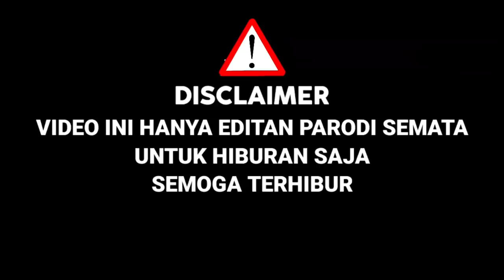Awalnya Juri Tertawa,Pas Mansur Bawakan Lagu Kehilangan,Ternyata Keren|Parodi Editan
Awalnya Juri Tertawa,Pas Mansur Bawakan Lagu Kehilangan,Ternyata Keren|X Factor Indonesia 2021Parodi